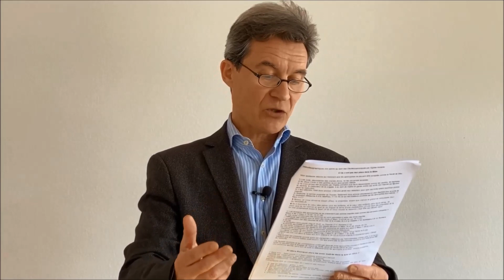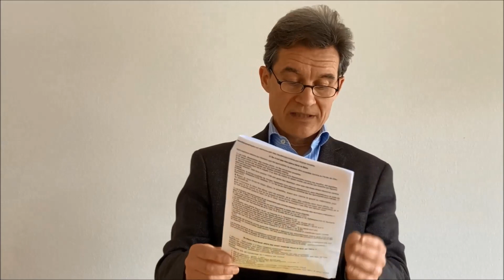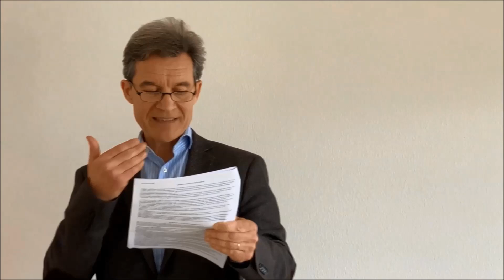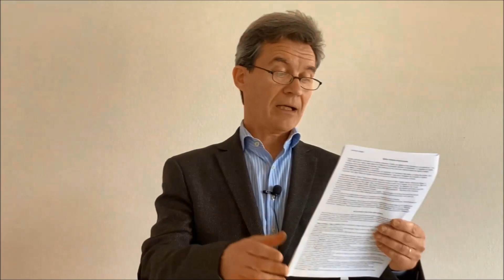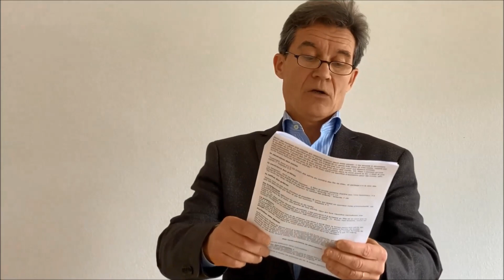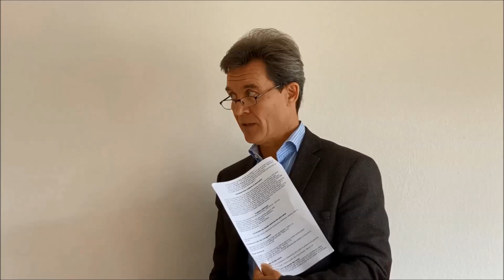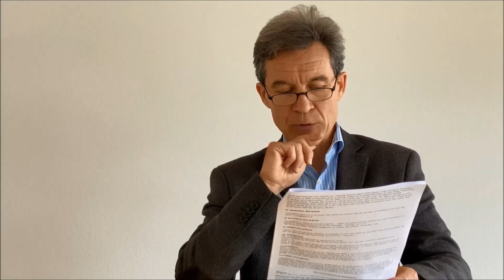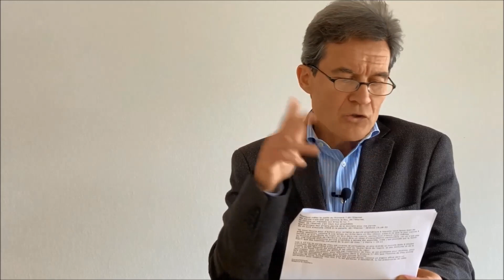L'Hérésie des Apocryphes | Message Biblique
Les textes dits apocryphes ne sont pas la Parole de Dieu, ce sont des perversions hérétiques